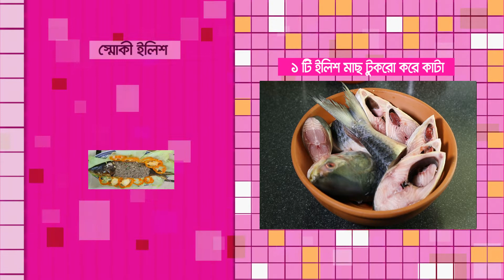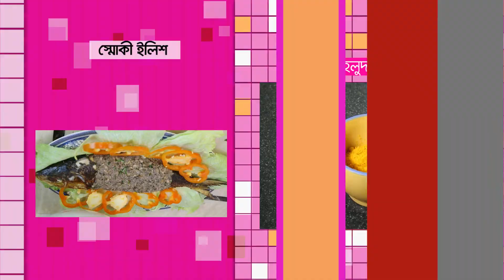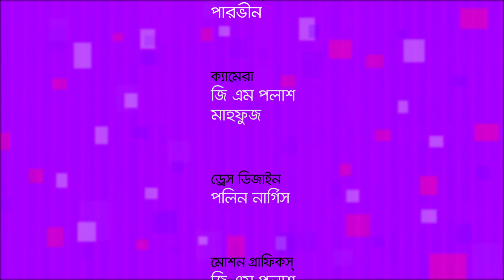Creative Kitchen Episode 03